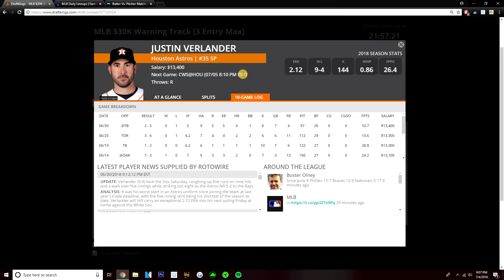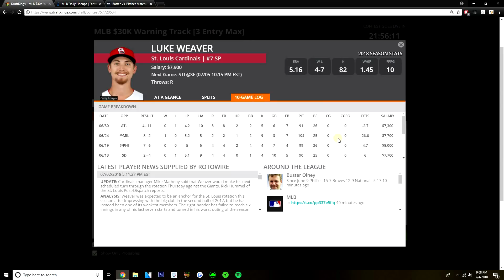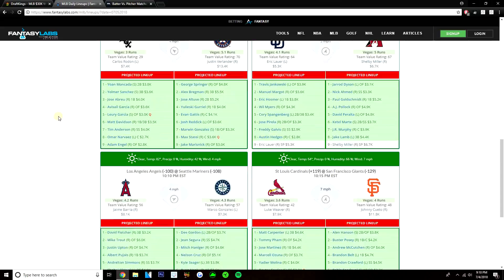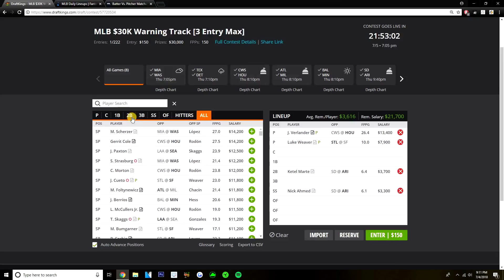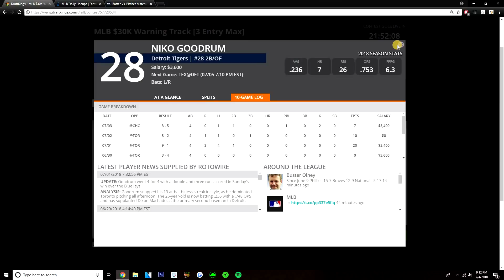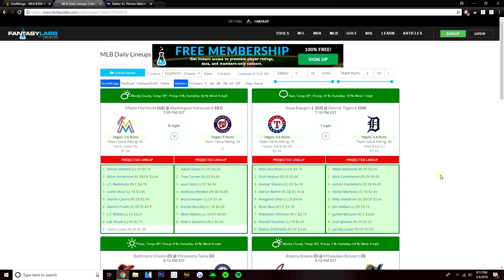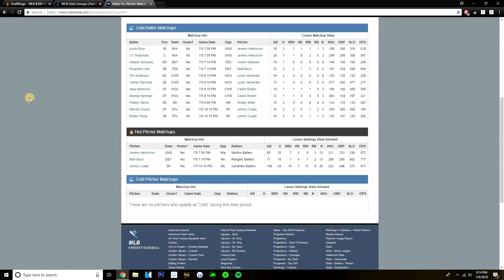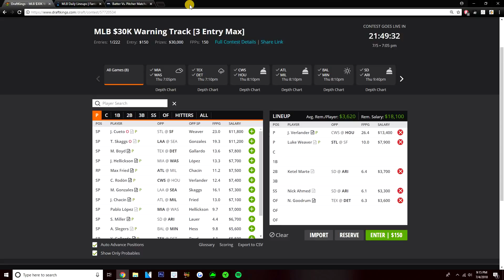7/5/18 MLB DraftKings Picks